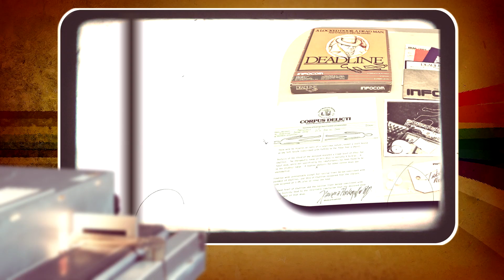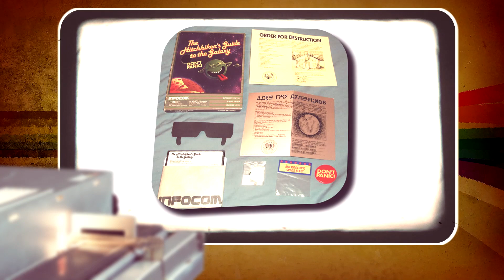"Les Classiques Du PC #06" ►BigBox, la Petite Histoire◄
"Chrono PC 90's": la chronique pc des années 90. sans déconner!
La petite histoire du format :  BIGBOX dans nos étalages.

Tous les enfants utilisés dans cette vidéo sont probablement en bonne santé.